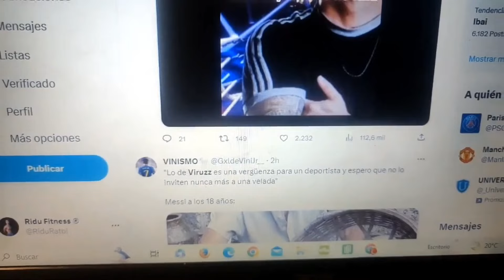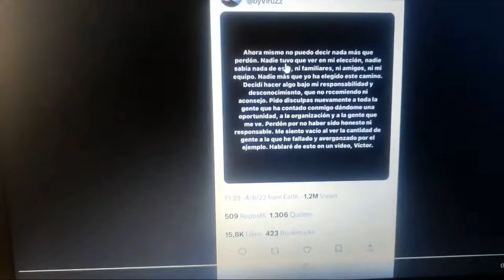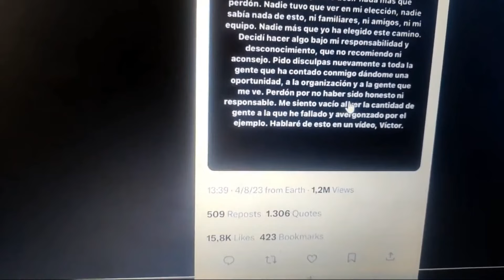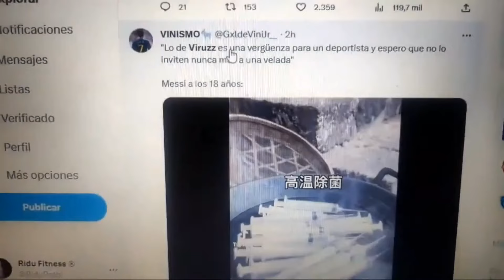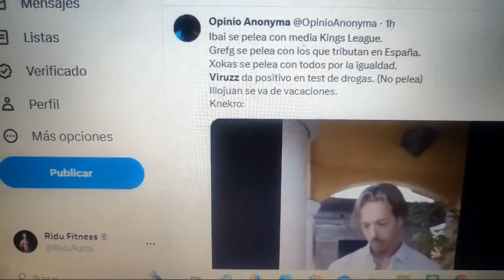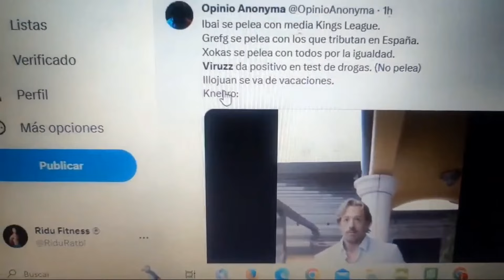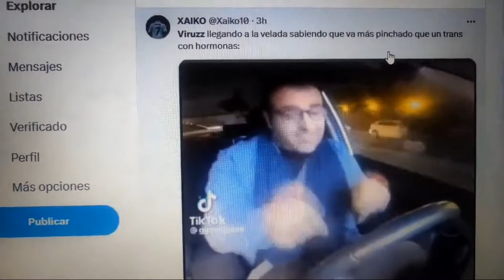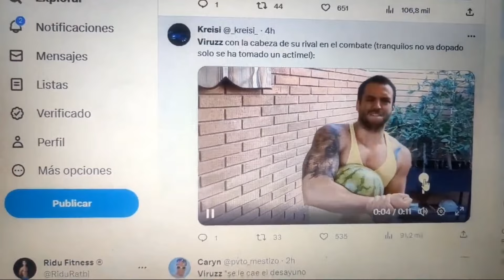Mi perspectiva sobre ViruZz Tras dar positivo en DOPAJE 💉 (ByViruZz Me he dopado) 😱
Mi perspectiva sobre VIRUZZ DOPING POSITIVO REACCION 😱

La Velada del año de Ibai (SANDOR SE PRONUNCIA SOBRE LA DECEPCIÓN DE BY VIRUZZ)

🚩UNITE aquí Al GRUPO DE FACEBOOK👌 🆕 RIDUGYM

Ridu.

MI OPINIÓN SOBRE EL DOPING DE VIRUZZ,

SANDOR SE PRONUNCIA SOBRE LA DECEPCIÓN DE BY VIRUZZ.

viruzz doping positivo reaccion